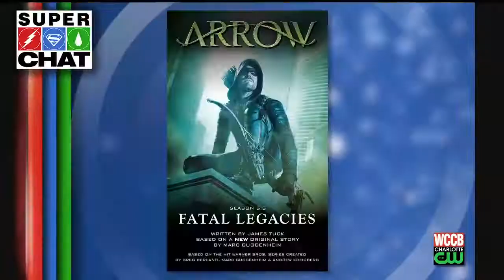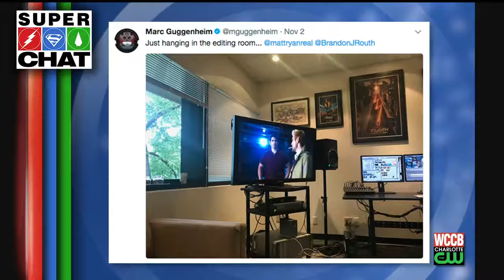SUPER CHAT: Marc Guggenheim on Arrow "Season 5.5"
*Arrow Season 6 Spoilers*
He's the architect of the 'Arrowverse,' Arrow & Legends of Tomorrow Executive Producer, Marc Guggenheim, talks with Just Jess about the new book, "Arrow: Fatal Legacies" that fills in the story gap between seasons 5 and 6.  Plus, he hints at exactly when we'll see Vigilante and Arsenal again.

"Arrow: Fatal Legacies" by Titan Books, written by James R. Tuck and Marc Guggenheim, will be released January 30th, 2018.